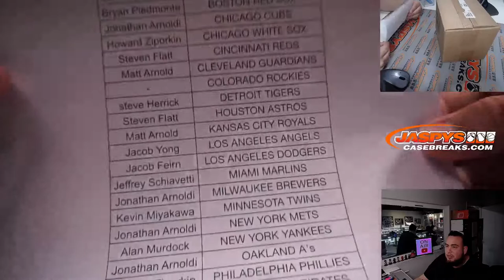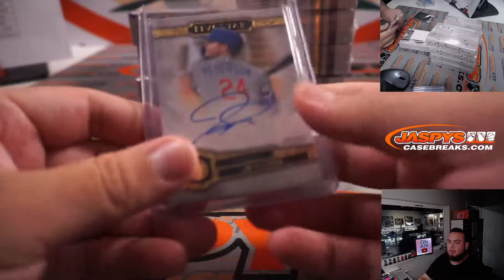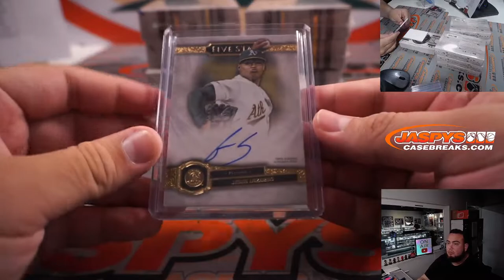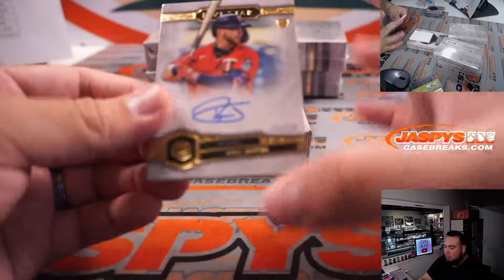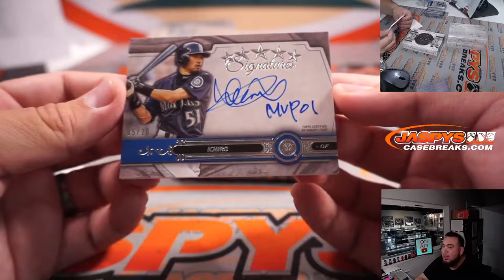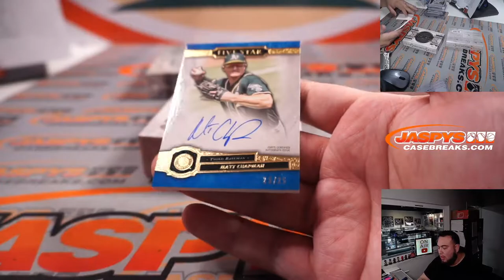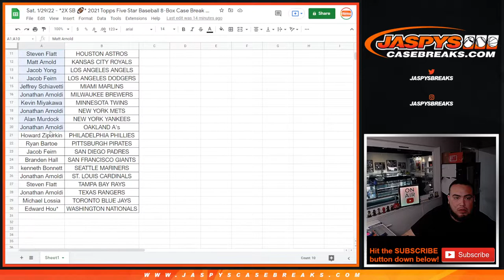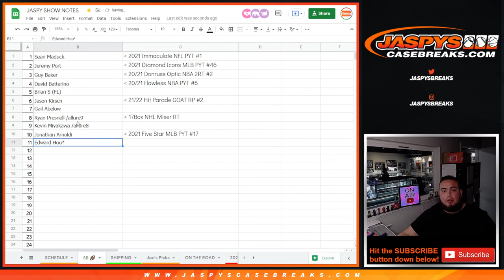Sat. 1/29/22 - *2X SB 🏈* 2021 Topps Five Star Baseball 8-Box Case Break #17 *PYT*